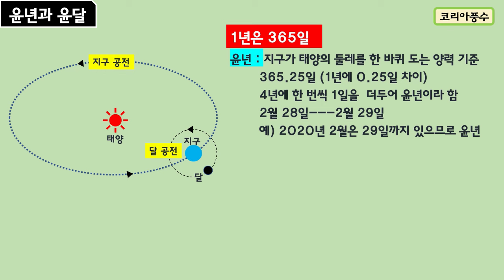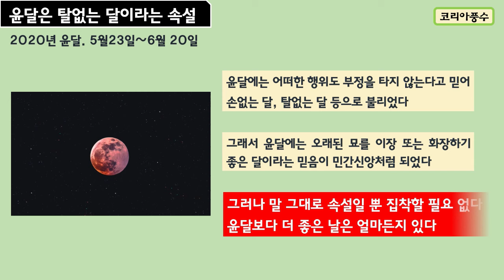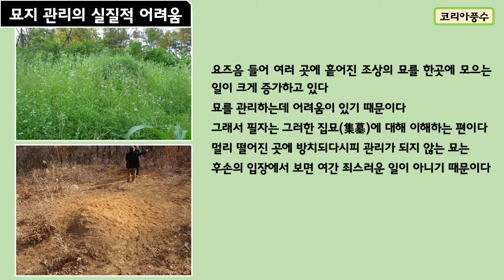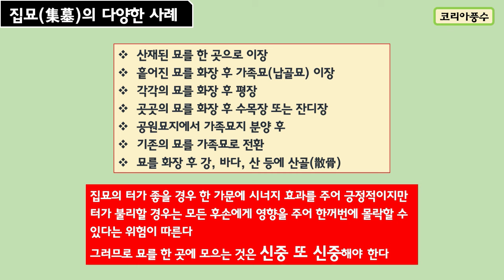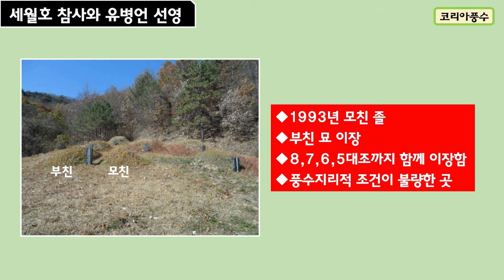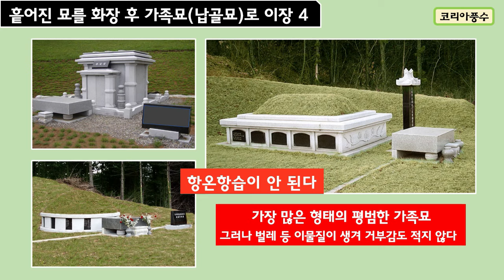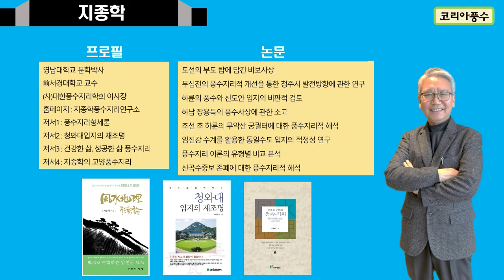묘를 한 곳에 모으는 것은 신중해야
요즈음 들어 조상의 묘를 한 곳에 모으는 사례가 증가하고 있다.
그러나 지리적 조건에 대한 고려는 뒷전이고 오로지 산자들의 입장에서
편의성만 따지는 경향이 있다.
하지만 터가 불리할 경우 좋지 못한 영향이 있게 된다.